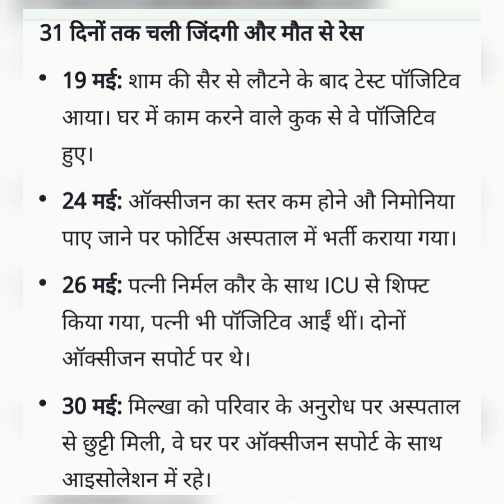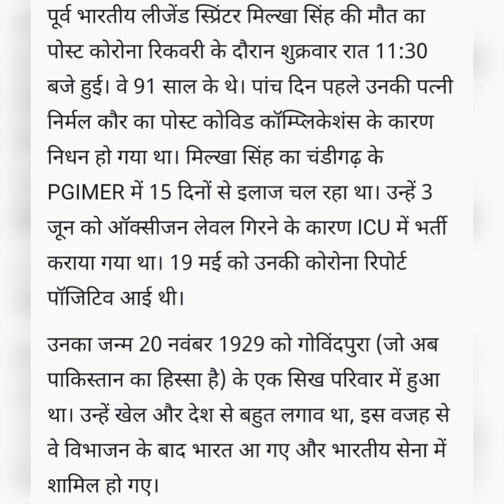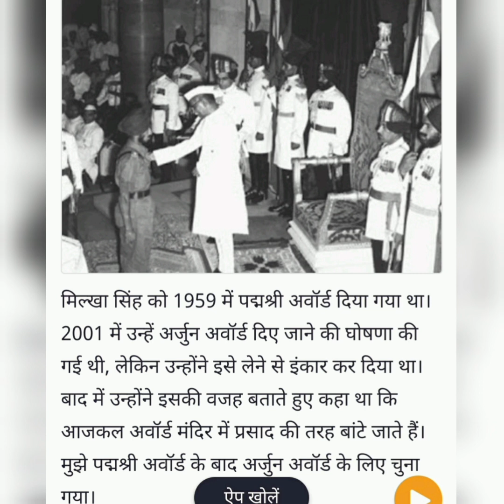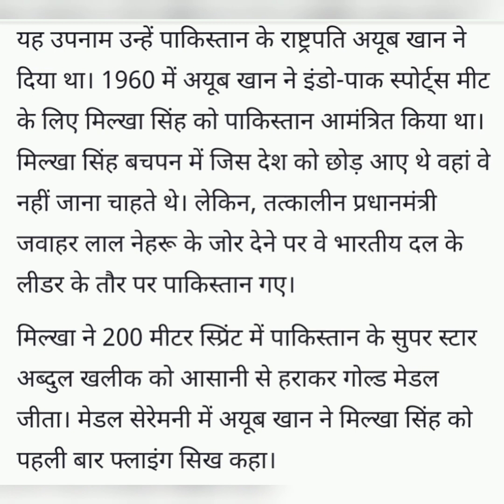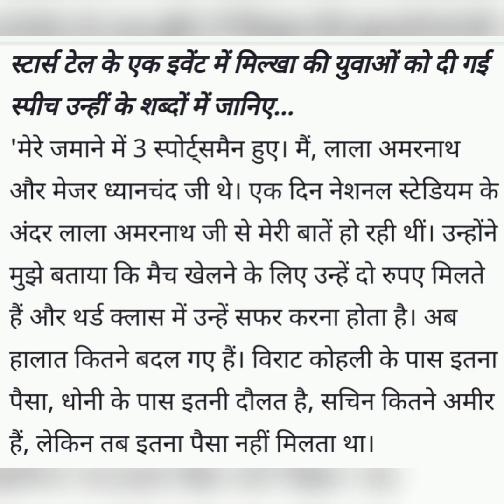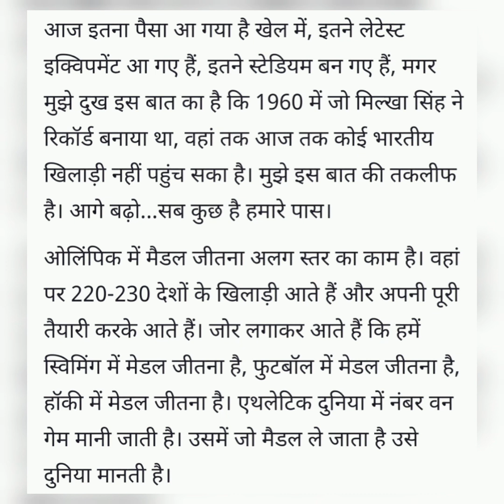Milkha Singh Death:फ्लाइंग सिख का 91 वर्ष की उम्र में कोरोना से निधन।मिल्खा सिंह की पूरी कहानी।Story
मिल्खा सिंह की पूरी जीवन गाथा
कौन थे मिल्खा सिंह
कैसे हुआ मिल्खा सिंह का निधन
 मिल्खा सिंह डेथ न्यूज़